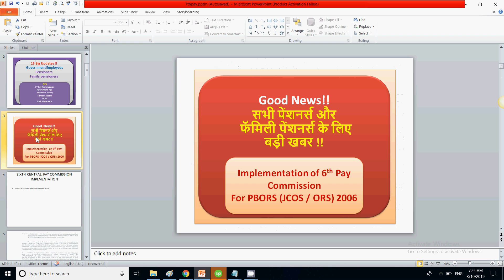पेंशनर्स और फॅमिली पेंशनर्स के लिए बड़ी खबर | Implementation of 6th cpc for PBORS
In this video I have discussed important updates for pensioners and the implementation of 6th cpc for pensioners .